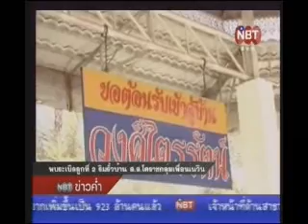งูเห่าเจอระเบิดอีกลูกแล้ว